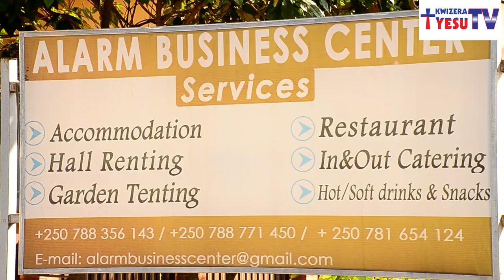Evangelist Sugira Steven /IBYAMAMARE mu IVUGABUTUMWA/ingaruka ziterwa no KWIYEMERA kw’ibyo Byamamare